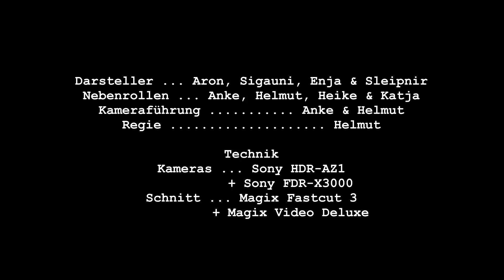Ausritt im Essener Stadtwald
5.6.2017: Ein Ausflug nach Essen, um die Reitwege im Stadtwald und im Kruppwald zu erkunden. Sehr schöne Waldwege mit viel auf und ab erwarten uns, fast immer getrennt von Wanderern und Joggern. Auch mit neuer Reitkarte sind die Wege nicht immer leicht zu finden, insbesondere wenn sie zugewuchert sind.